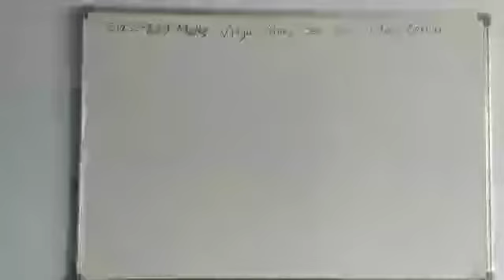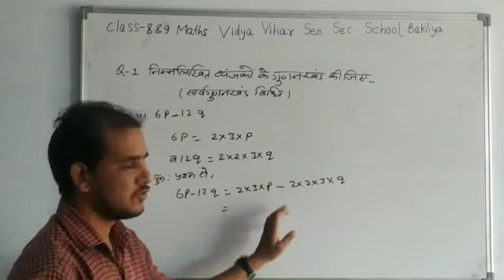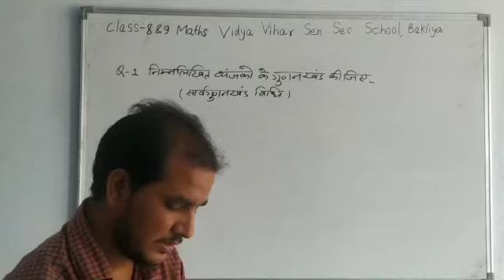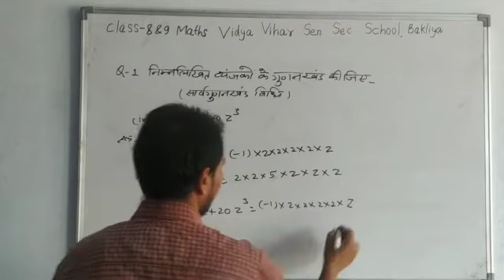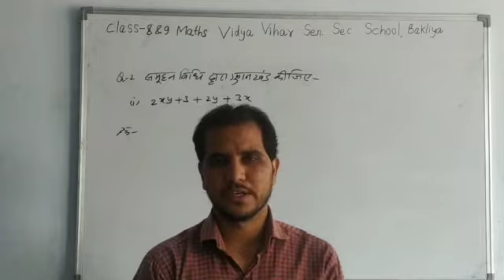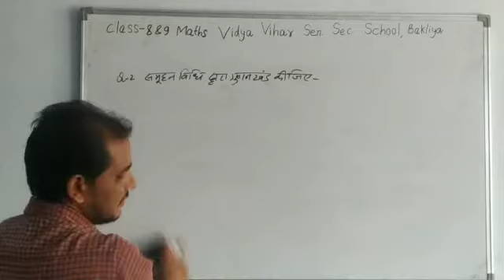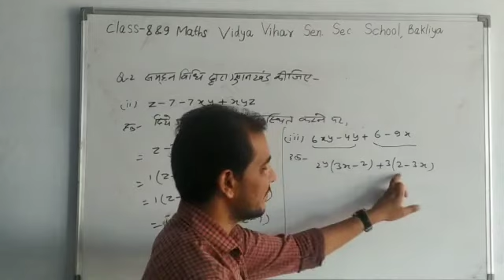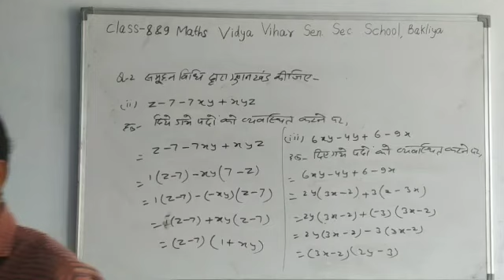07/10/2020 Class- 8&9 Maths